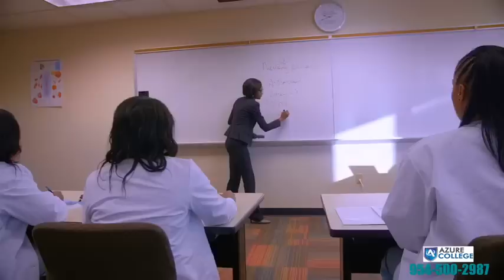Azure College Commercial with Tonton Dezirab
Accredited by ABHES
 Campus based program
 Day and evening schedule available
 Affordable
 We accept your academic credits, no matter the age Qualify instructors
 Qualify instructors
 Latest Technology